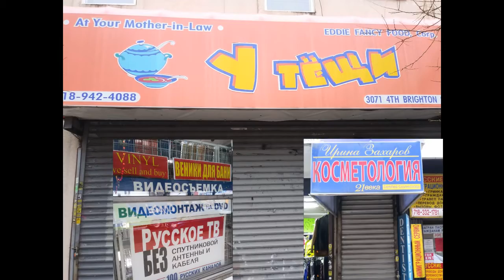На Брайтон Бич